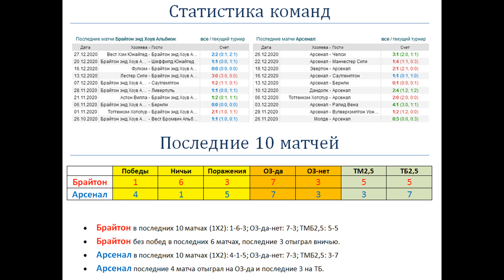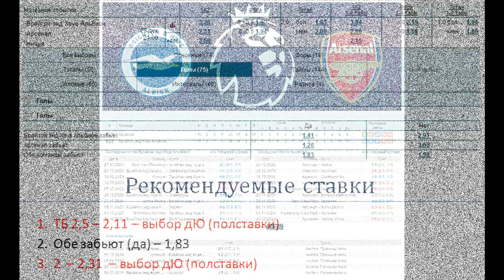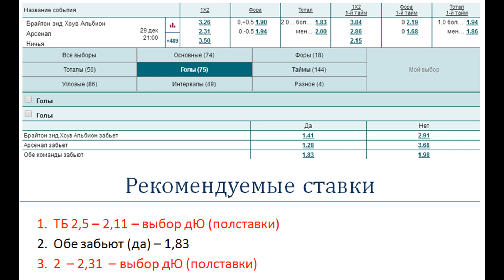Брайтон - Арсенал, прогноз 29 декабря (16 тур АПЛ)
Прогноз и ставка на матч Брайтон - Арсенал (29.12), факты говорят: Арсенал без побед над Брайтоном в последних пяти очных матчах